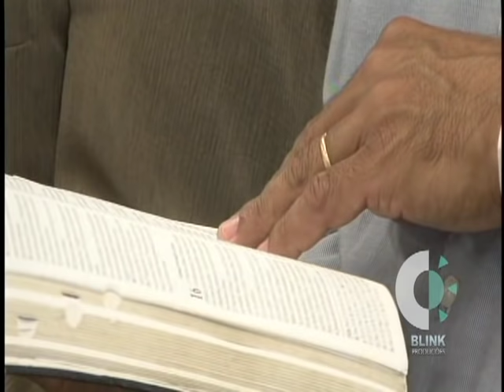PASTOR SAMUEL PROCÓPIO - BATALHA INVISIVEL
Entre agora para a nova turma do Orador Fora do Comum!